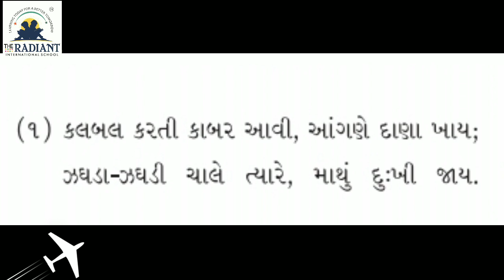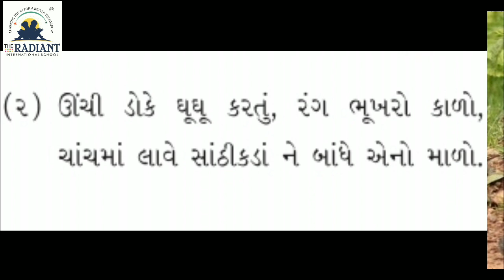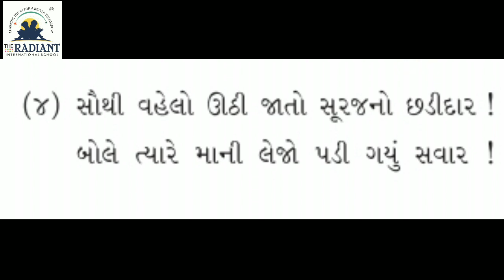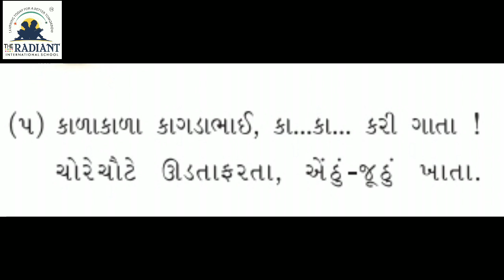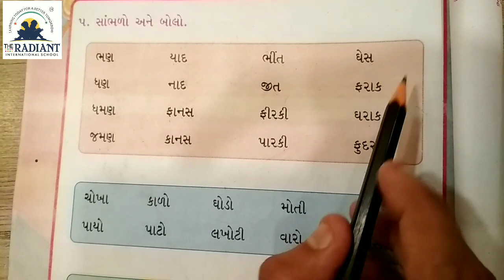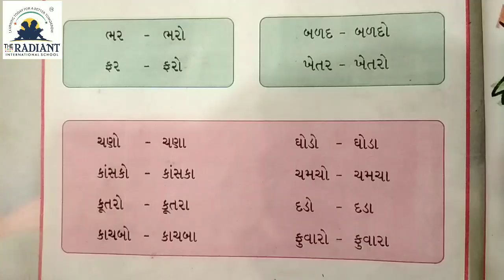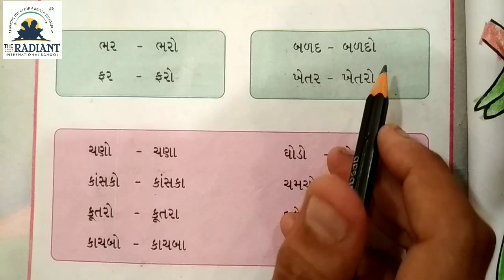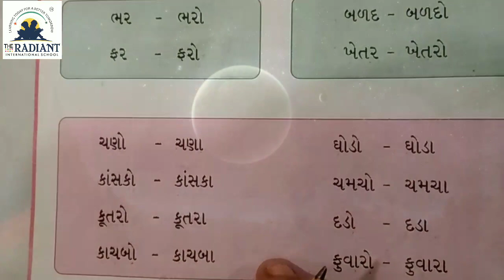ધોરણ ૧,કલરવ,પાઠ ૯,ભાગ ૩